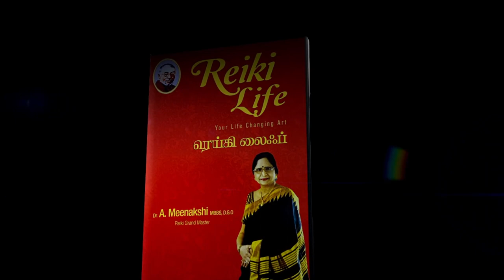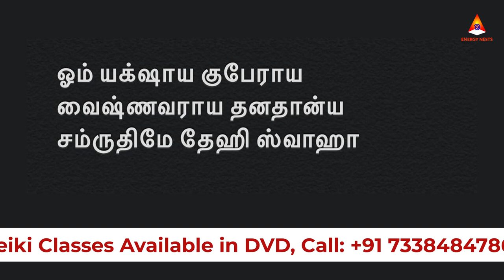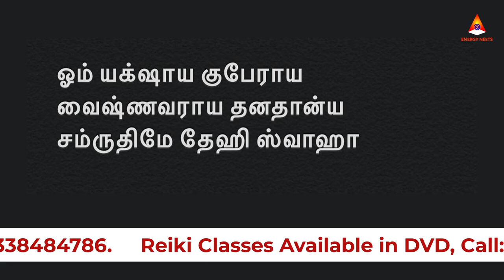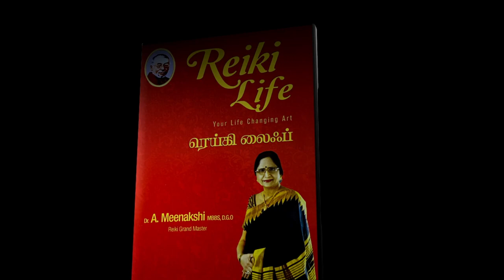மூன்று விளக்கு தத்துவம் பாகம் - 2 | ENERGYNESTS